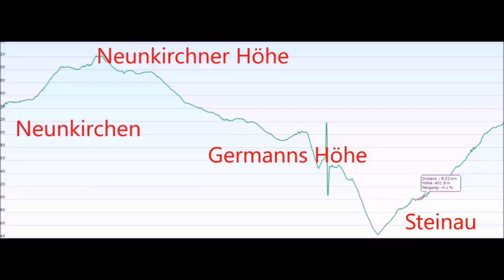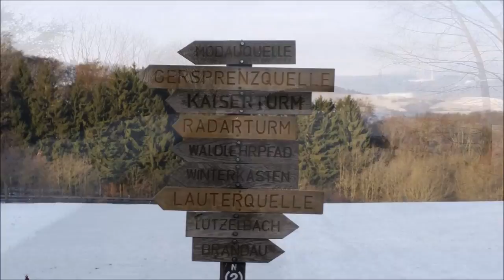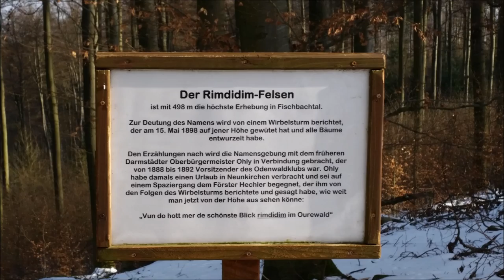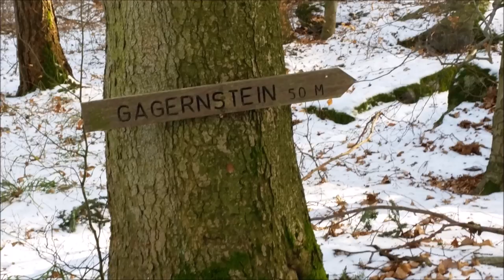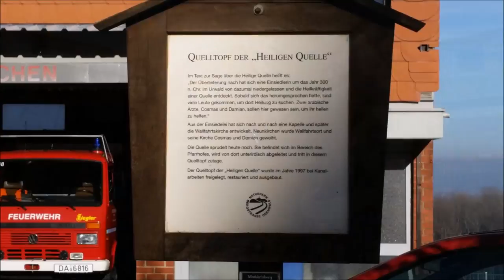Neunkircher Höhe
Diese Wanderung im Odenwald ist besonders gut geeignet für Familien , die man im Winter noch mit einer Schlittenfahrt verbinden kann. Link zum nach wandern